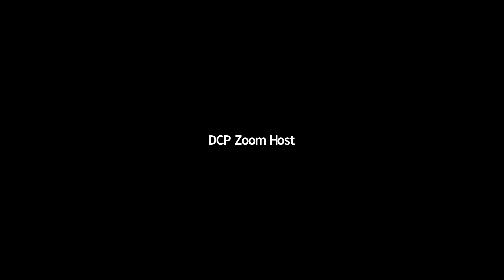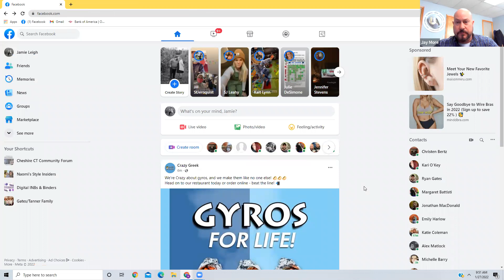GMT20220127 141048 Recording 1920x1080